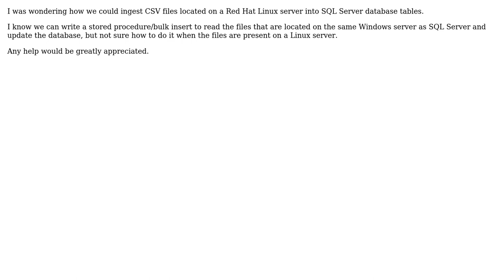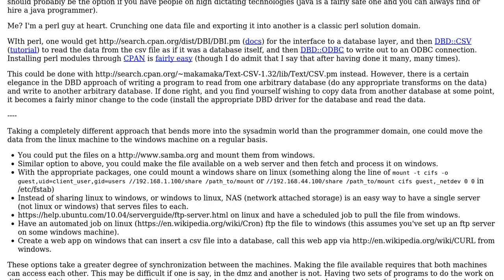Reading CSV files located on a Linux server and updating the tables in a SQL Server database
Software Engineering: Reading CSV files located on a Linux server and updating the tables in a SQL Server database

With thanks & praise to God, and with thanks to the many people who have made this project possible! You are responsible for your own actions.